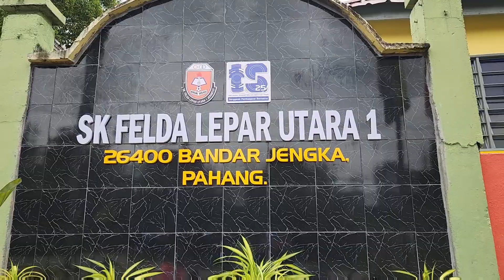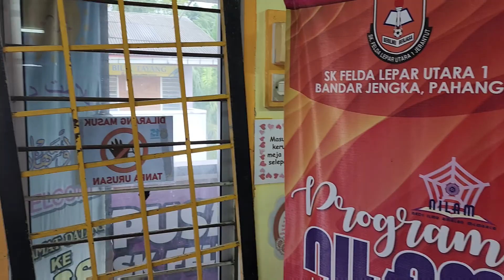TV PSS EPISOD 9 : PSS SEPARATU